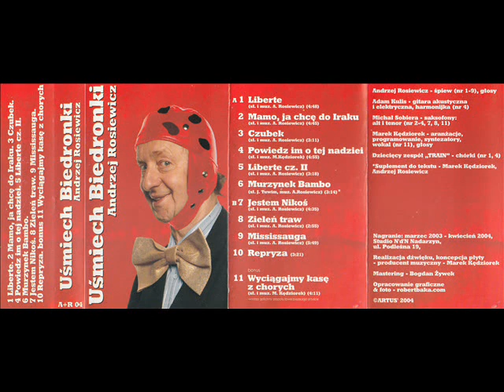Andrzej Rosiewicz - Wyciągajmy kasę z chorych [Uśmiech Biedronki] [Artus]